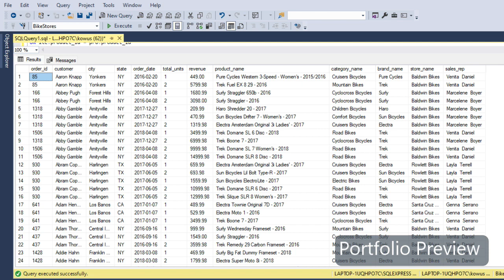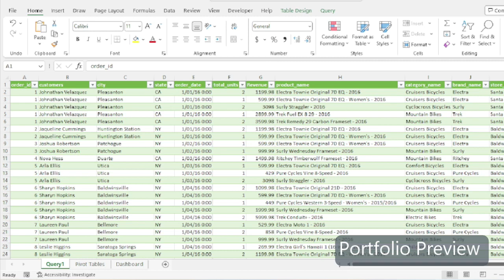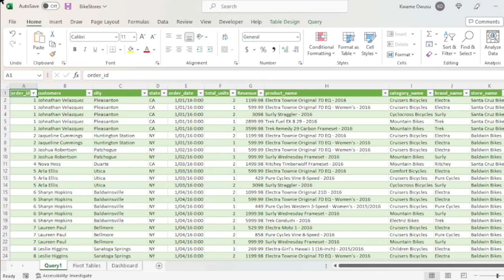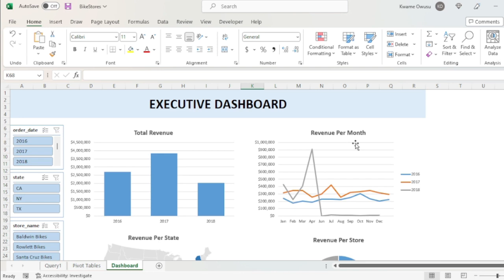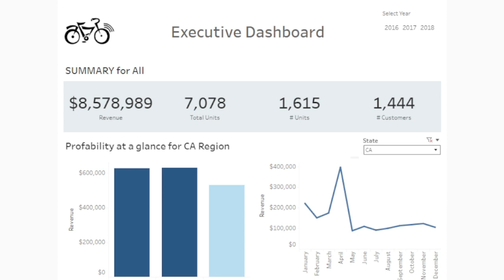Data Analysis Portfolio Exercise Overview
A brief preview of the full Data Analysis Portfolio Exercise (SQL, Excel, Tableau) published earlier. Here is the complete tutorial